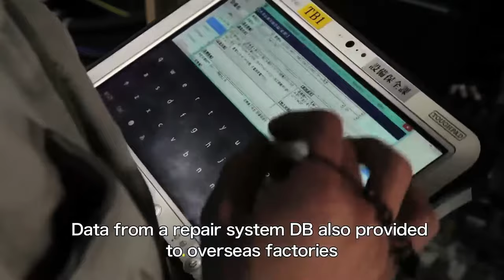JUKI OHTAWARA PLANT Introduction